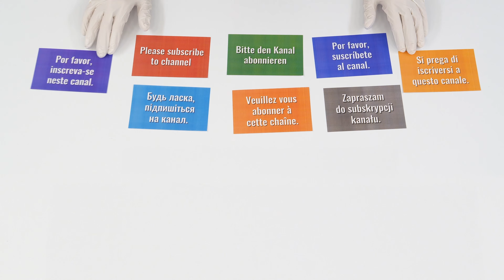Ehrmann - 3x Grand Dessert - 190g - Chris wiegt wieder was ...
Und wichtig: Nicht vergessen den Ball zu schnallen!

Hinweis: Kein Werbevideo. Die Darstellung ist keine vollständige Bewertung oder Test des Produktes selbst.

Genießbare Nahrungsmittel und gebrauchsfähige Produkte werden nach der Videoproduktion sinnvoll weiter verwertet.